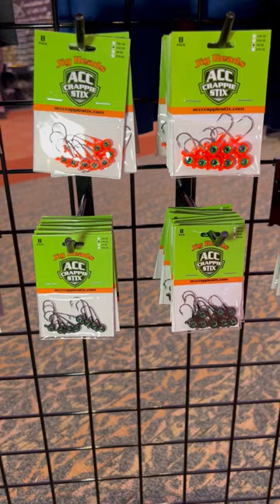These Crappie Jig Heads are 🔥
Fisherman always need new tackle. Stock up on some ACC Crappie Jig Heads!